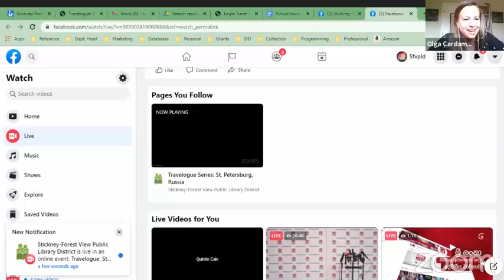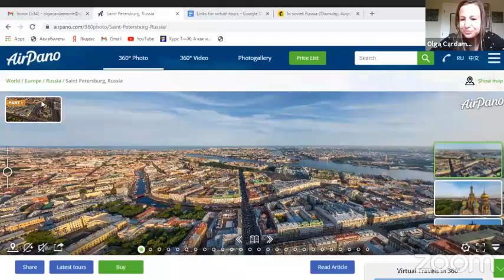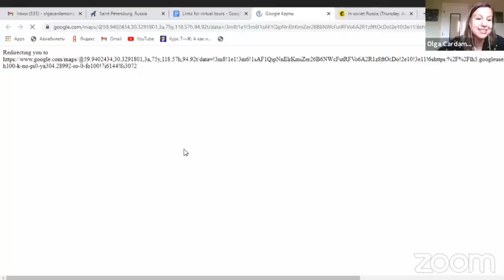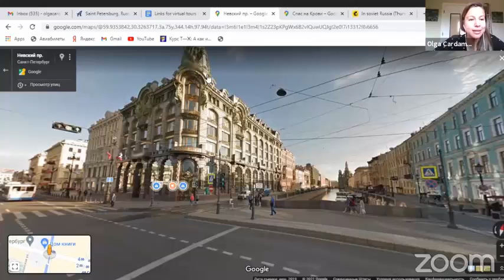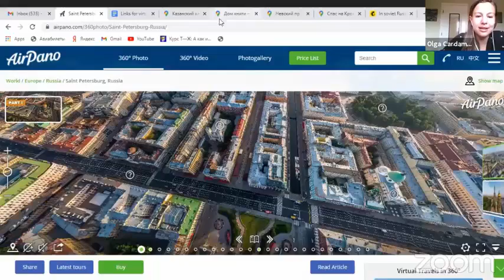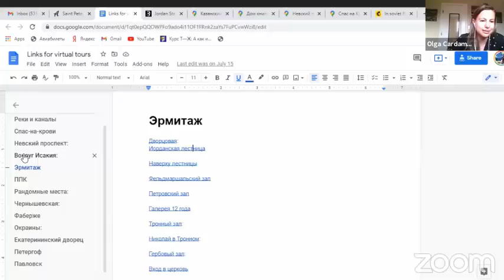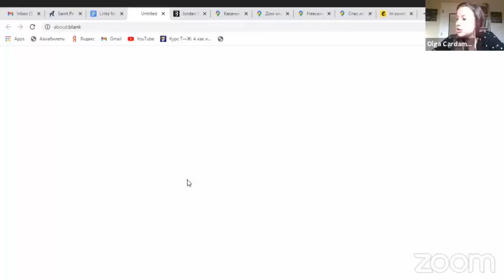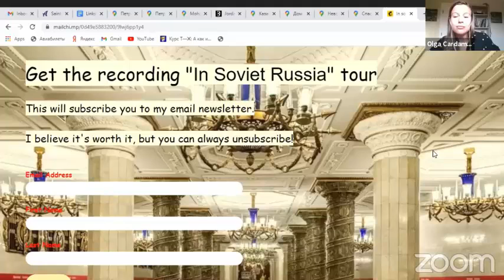Travel to St. Petersburg, Russia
This tour will be a perfect opportunity for you to see all the highlights of this gorgeous city of glorious royalty, majestic canal views, and onion-shaped domes. Visit the amazing onion-shaped church. It’s even more beautiful inside, I promise! Sneak into the Hermitage museum, home of the royal family, and see some of their private rooms and reception halls. Enjoy some of the most gorgeous water views. Our city is called the Venice of the North, you know! Some of the views we will see aren’t even accessible by boat, so it’s going to be very special! Learn the secrets of princess Anastasia in the cathedral where she is buried. Check out the fourth largest cathedral in the world, which during the Soviet times functioned as an anti-religion museum.